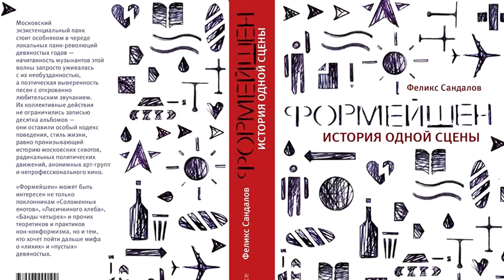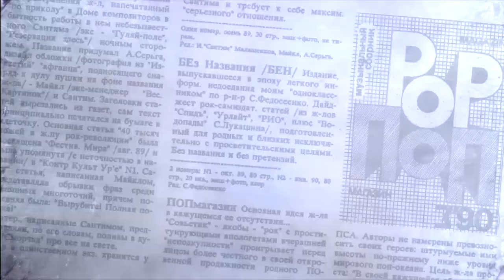Панки90х - Александр Аронов (интервью)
Интервью с Александром Ароновым, участником групп День Донора, Банда Четырёх,Torch Project. О своём творческом развитии, отечественной индастриальной сцене, кибер готах и отношении к обывателям.
Вопросы задаёт - Стася Агич.